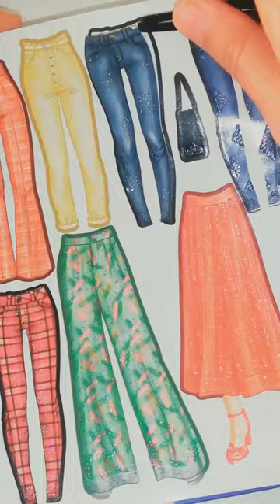Dress the barbie with me |Top mode